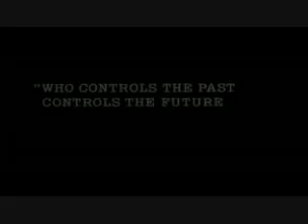Goldstein Two Minute Hate Ritual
In George Orwell's novel Nineteen Eighty-Four, the Two Minutes' Hate is a daily period in which Party members of the society of Oceania must watch a film depicting the Party's enemies (notably Emmanuel Goldstein and his followers) and express their hatred for them.